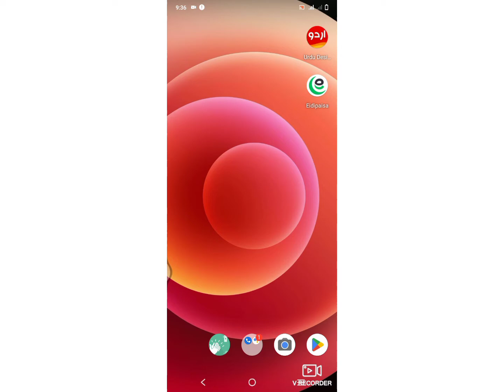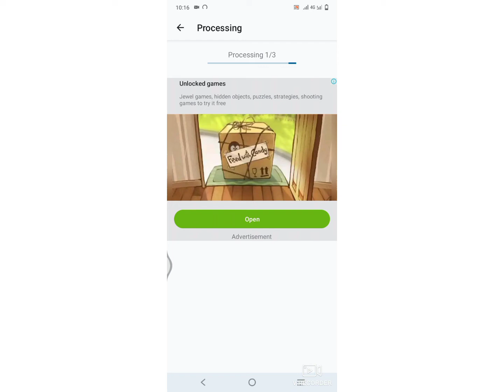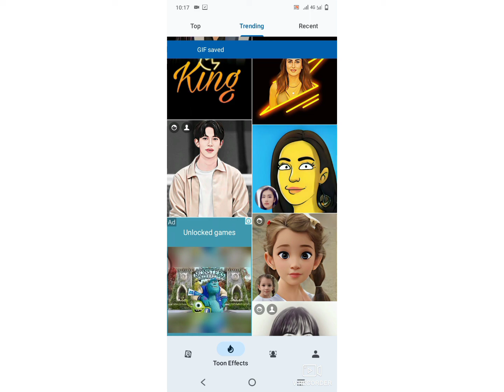how to use toonme cartoon yourself photo editor on android||SIMPLE and EASY||tips &tricks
dowonload app and enjoy
app name toonme
thanks for watchingy vedios